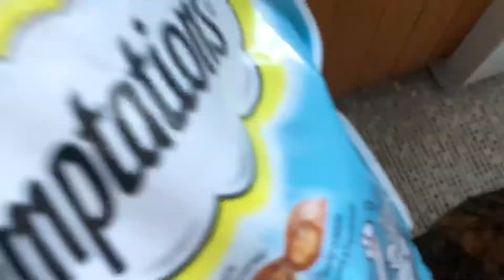【麦わら猫】返事する猫、特訓中。。ツンデレ卒業？【猫とおっさん】【猫との生活】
ニュージーランドで麦わら猫のコムギと暮らしています。

おやつで釣ればなんとかなる？